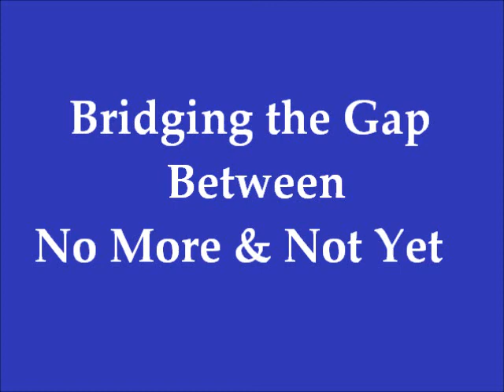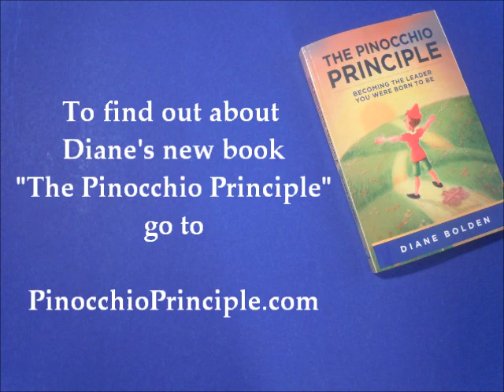Crossroads video: Bridging the Gap Between No More & Not Yet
- Coach, Author and Speaker Diane Bolden, talks about navigating through uncertainty at the crossroads between what got you where you are and what will get you where you need to go.